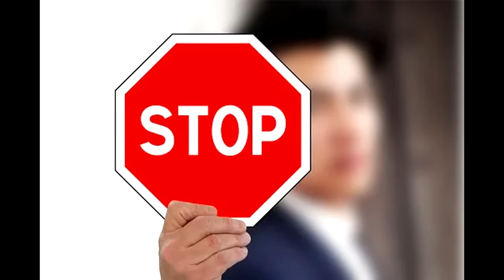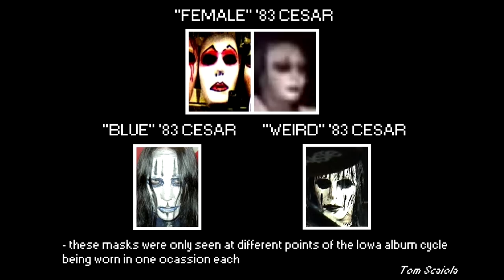EVERY JOEY JORDISON SLIPKNOT MASK EVER! - DEFINITIVE SLIPKNOT MASK HISTORY!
Mailing address;

Chillicothe, OH
45601
U.S.

Intro Song by A Haunting Autumn - IG @ahauntingautumn